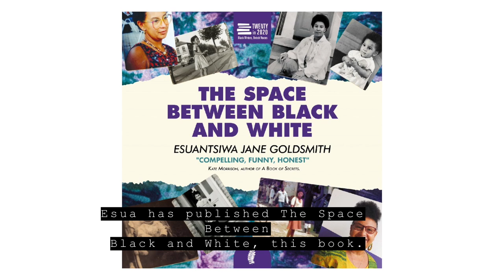The Space Between Black and White: In Conversation with Esuantsiwa (Esua) Jane Goldsmith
Former Fawcett Chair Esuantsiwa (Esua) Jane Goldsmith discusses her new book, The Space Between Black and White, with Fawcett's Chief Executive, Sam Smethers, and current Chair, Fiona Mactaggart.

The conversation was recorded live on Zoom on Wednesday, 29th July, 2020. As the session was captioned live, there may be the occasional captioning error for which we apologise.

Illuminating her inner journey growing up mixed-race in Britain, Esua Jane Goldsmith's unique memoir exposes the isolation and ambiguities that often come with being "an only."

Raised in 1950s South London and Norfolk by a white, working-class family, Esua’s education in racial politics was immediate and personal. From Britain and Scandinavia to Italy and Tanzania, she tackled inequality wherever she saw it, establishing an inspiring legacy in the Women’s lib and Black Power movements.

Plagued by questions of her heritage and the inability to locate all pieces of herself, she embarks on a journey to Ghana to find the father who may have the answers.